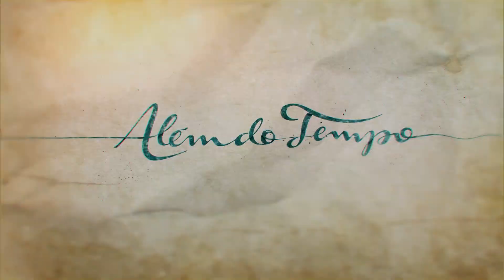Além do Tempo: capítulo 56 da novela, terça, 15 de setembro, na Globo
Bernardo (Felipe Camargo) começa a recuperar a memória com ajuda de Emília (Ana Beatriz Nogueira).